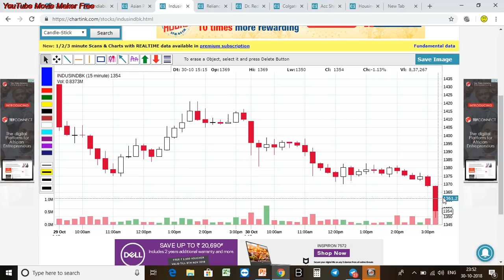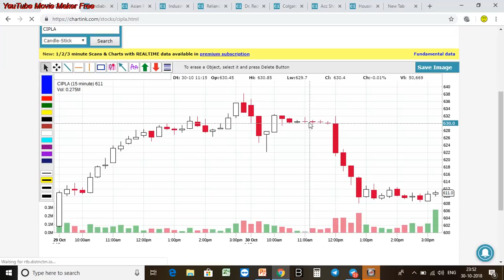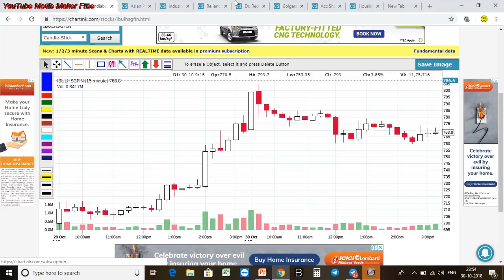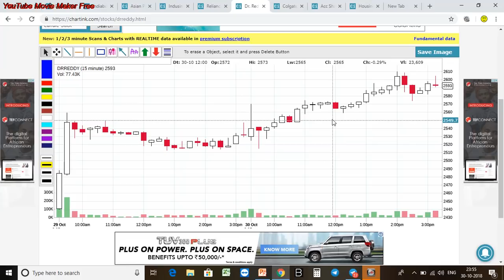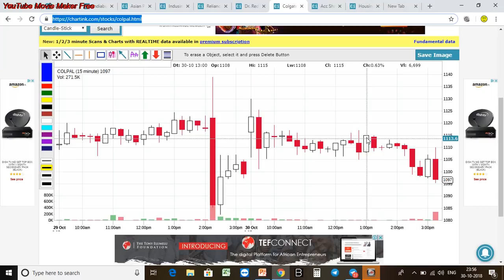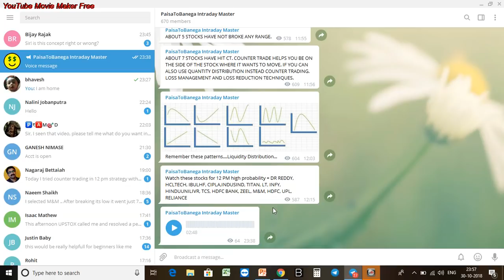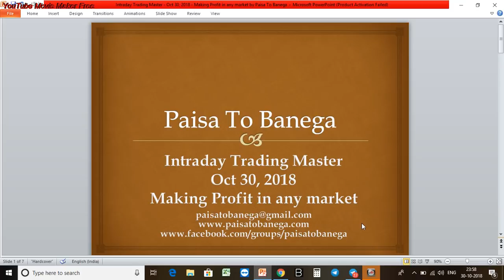Intraday Trading Master - Oct 30, 2018 - Making Profit in Any market by Paisa To Banega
➡ Whatsapp for any queries on 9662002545

Join discount brokers through Paisa To Banega, get best offer, help, trading strategy and systems:

You may download our android app "paisatobanega" from this link and get access to our courses on mobile phone:

Paisatobanega Intraday School for learning intraday trading and profitable strategies with proper money and risk management.

Paisatobanega Commodity School for those traders who are unable to trade stock market because of their own business, jobs, etc as commodity market remains live till evening 11:30 pm.

Paisatobanega Options School as we know that it is possible to make income and wealth from options very safely and consistently. Earning wealth is only possible through options trading via nondirectional strategies.

Build wealth from stock market by focusing on serious stocks having solid business. Join One Stock Crorepati / Smart Investor Program:

Please note that Paisa To Banega and its founders are sharing knowledge regarding stock market and other investment and financial products just for information and guidance purposes. Paisa To Banega and its founders may offer information service through digital platforms like youtube, whatsapp, telegram, email and messages. Any Advice or information on this website is general advice for education purpose only and does not take into account your personal circumstances, please do not trade or invest based solely on this information.

By Viewing any material or using the information within this youtube channel or through any digital communication platforms ( whatsapp, telegram, emails and text messages) you agree that this is general education material and you will not hold Paisa To Banega and its founders or any person or entity responsible for loss or damages resulting from the content or general advice provided here.

Equities, Futures, options, and currency trading have large potential rewards, but also large potential risk. You must be aware of the risks and be willing to accept them in order to trade or invest in markets. Don’t trade with money you can’t afford to lose. The past performance of any trading system or methodology is not necessarily indicative of future results.

Paisa To Banega founders may or may not have investment and trading positions in the discussed stocks and securities. Please understand that you are fully responsible for your own profit and loss. Paisa To Banega offers coaching and knowledge sharing services through digital platforms like whatsapp, telegram, email and youtube. Such services may be paid or free. However these services are only for guidance purposes and should not be considered as a final financial, trading and investment advice. We are sharing our own knowledge, experience and views. We are not acting as financial and investment advisors. You are welcomed to share your knowledge and experience with us.

All our free and paid programs including oral or written communication  through phone or via digital mediums like email, whatsapp, SMS, telegram, youtube are only for general education, general coaching and training. Fees you pay is always regarding teaching and training.

We never touch anyone's money. We do not manage anyone money or portfolio. We do not assure anything. We do not guarantee anything.

Our aim is to share right knowledge and help out common people.